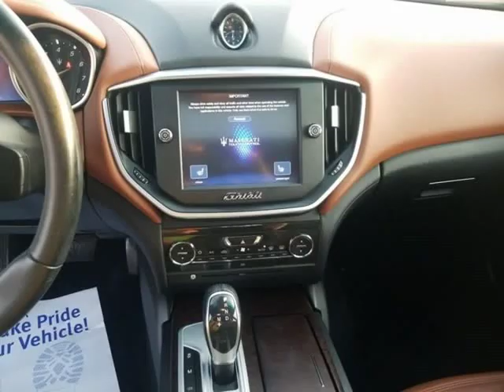2016 Maserati Ghibli S Q4 (Jacksonville, Florida)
City Mitsubishi
10575 Atlantic Blvd
Jacksonville